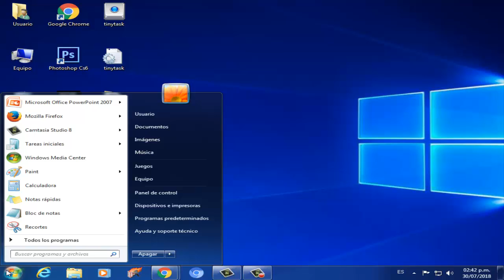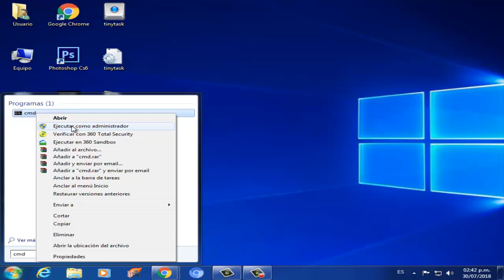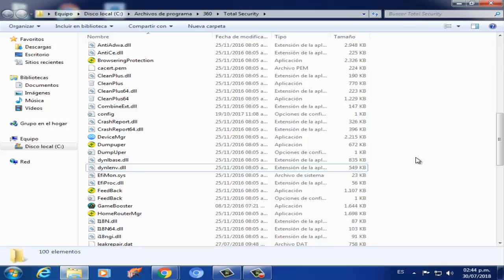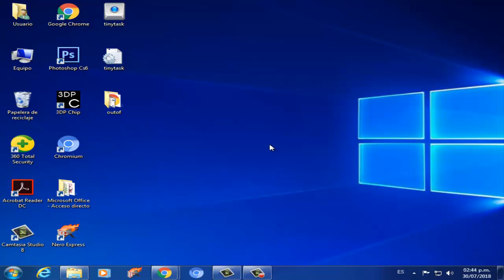Error C:\Windows\System32\dxgi.dll PUBG I Error DXGI.dll FORTNITE y PUBG I 3 SOLUCIONES 2025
En este video tutorial te ayudare a reparar Error: Blocked loading of file:C:\Windows\System32\dxgi.dll fortnite y pubg o cuando nos aparece Error DXGI.dll FORTNITE y PUBG

Videos Recomendados
💛 Como ACELERAR Celular. Haz esto!